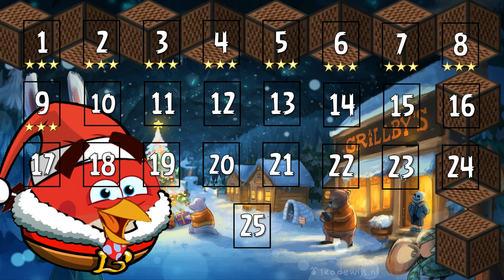A NgryBirdsTeam Advent Calendar 2017 Day 10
Whew! I don't know about you, but I think you should stay in to watch today's A_NgryBirdsteamAdventCalendar , cuz 'Baby, It's Cold Outside!'
▬▬▬▬▬▬▬▬▬▬▬▬▬▬▬▬▬▬▬▬▬▬ஜ۩۞۩ஜஜ۩۞۩ஜஜ۩۞۩ஜ▬▬▬▬▬▬▬▬▬▬▬▬▬▬▬▬▬▬▬▬▬▬▬▬▬▬